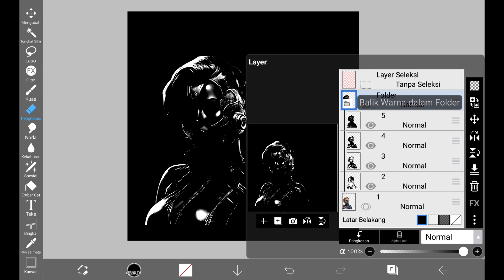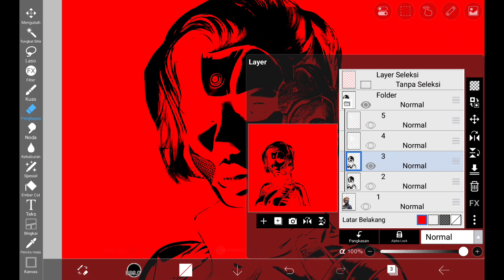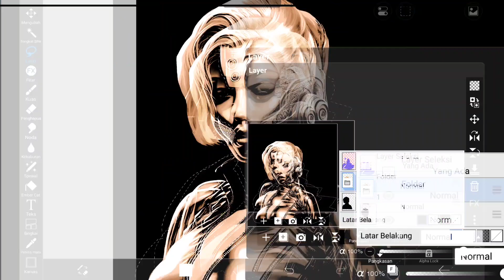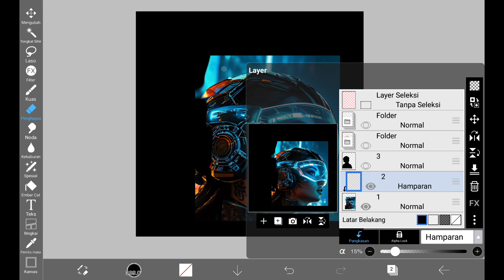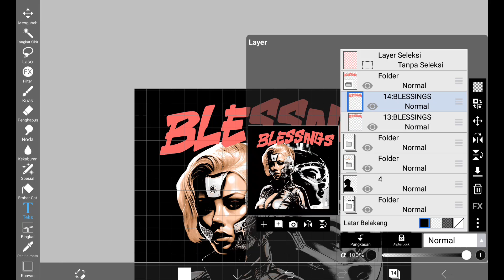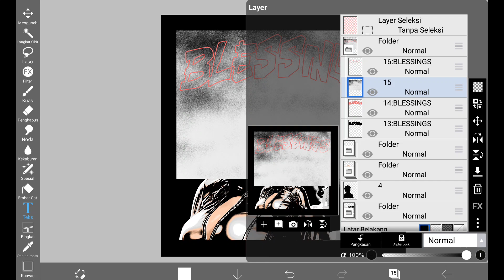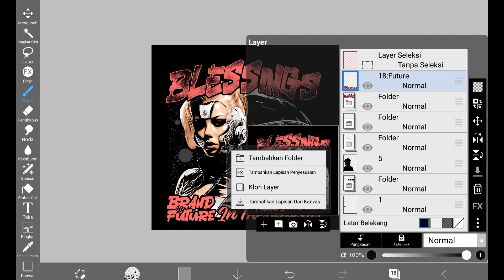SpeedUp - Create A Clothing Design In Ibispaintx -Eps1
SpeedUp - create a clothing design in ibispaint x
APLIKASI Edit :
• Ibispaint X
• Kinemaster (Edit Vidio)
• Pixellab (Edit Thumbnail)

• Open COMMISIONWORK (Dm Instagram)

Note : Request Tutorial Boleh Di Komen🙏🏻